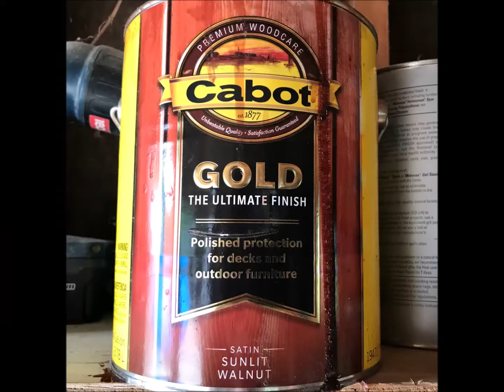Duel Dog Dish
Time lapse video of How to make your own Duel Dog Dish with Pallet wood